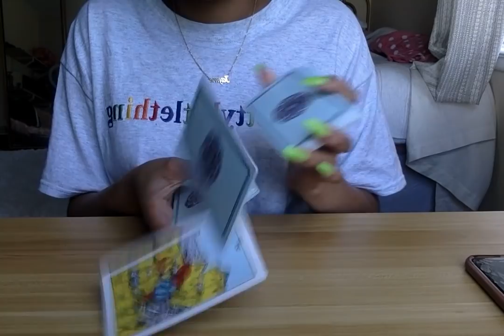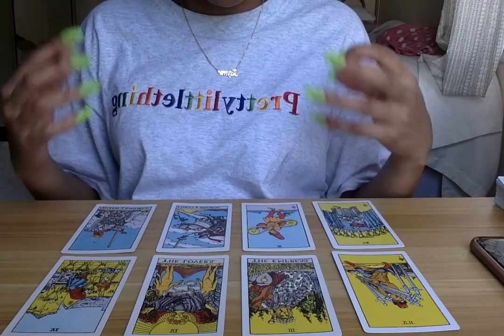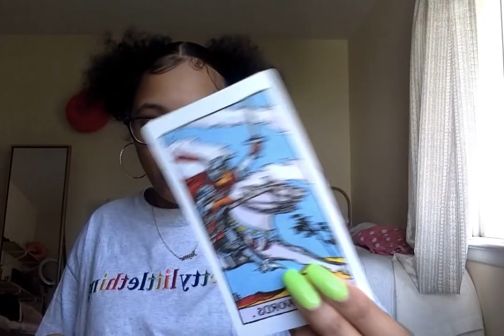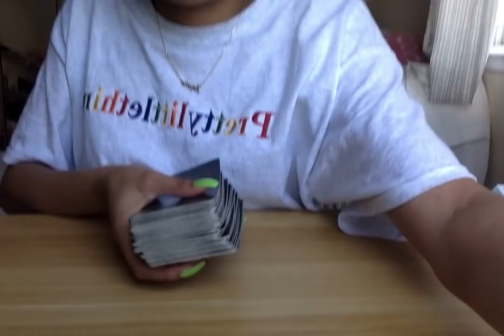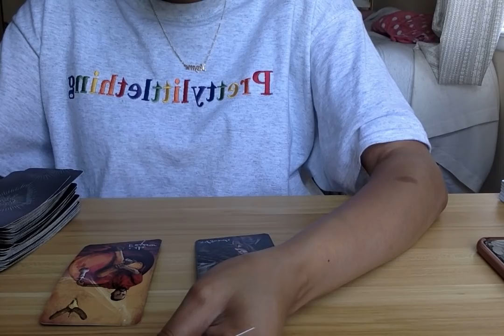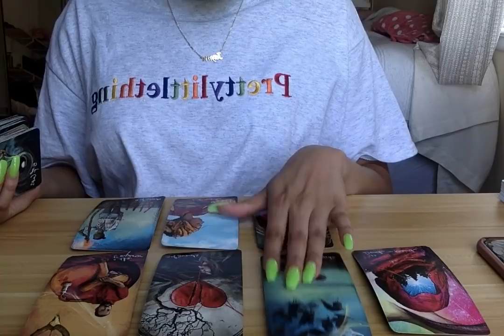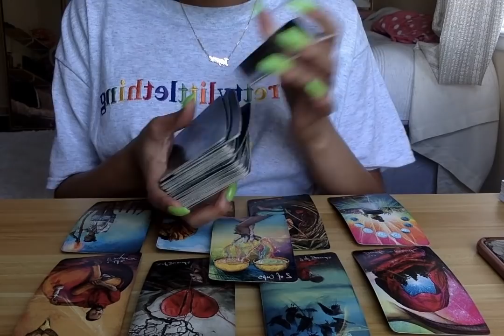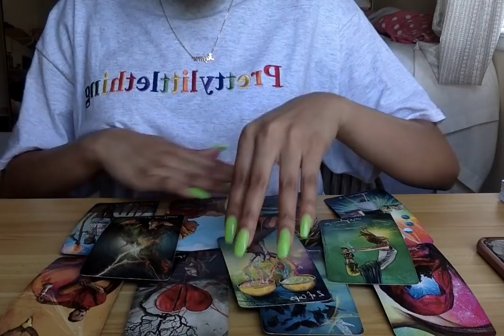❣️AQUARIUS MAY 2021|THEY’RE FEELING REMORSEFUL FOR PUTTING YOU THROUGH A STICKY SITUATION😢LOVING U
- Read below the prices and send the payment to my PayPal down below BEFORE emailing your question.

Prices:
1 question/12 min = $25 (in depth with more tarot)
2 questions/16 min = $35 (in depth with more more tarot)

All payments will only be taken from Pay Pal, for now.

                     Namaste 🙏🏽✨🔮🥰